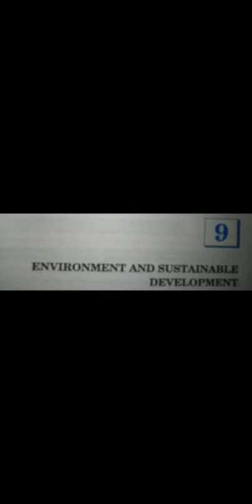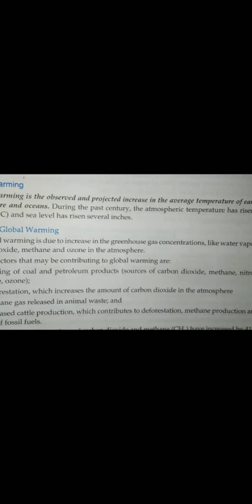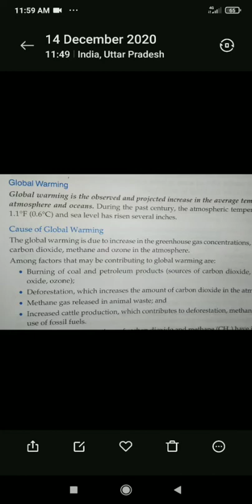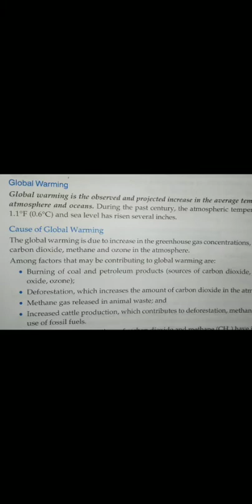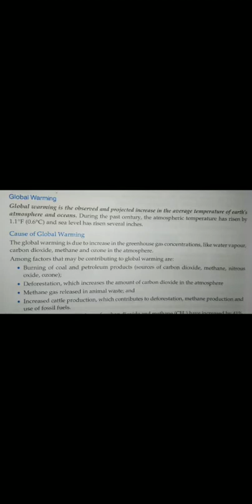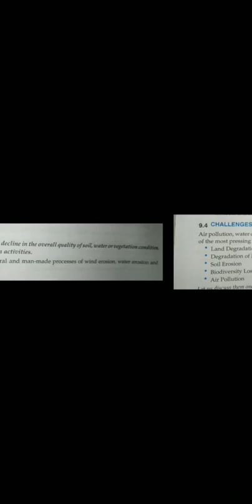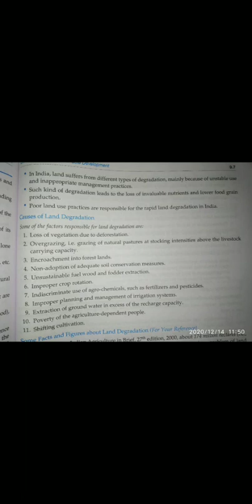14-12-2020, Economics, class -12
Environment and Sustainable development